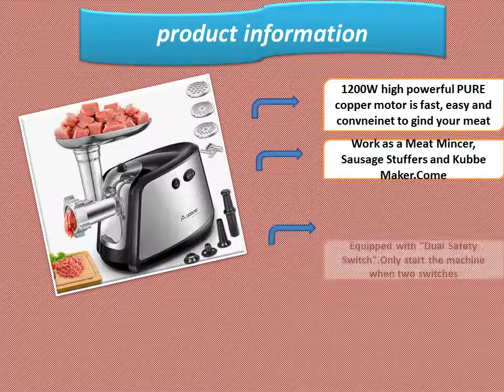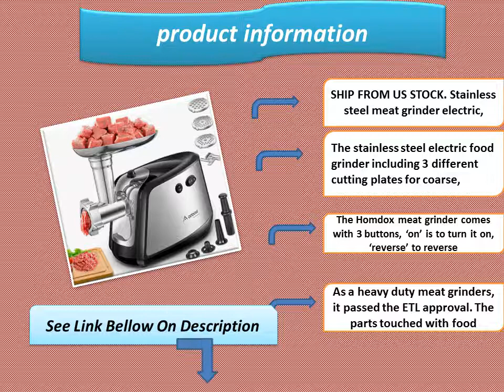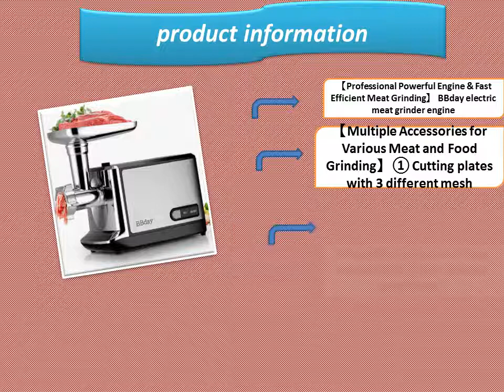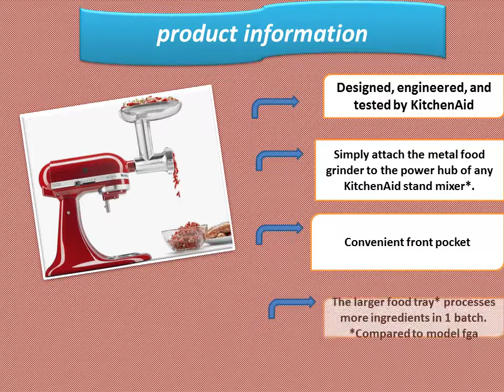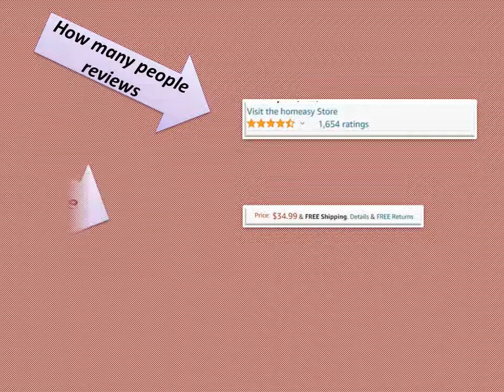Best Electric Meat Grinders 2022 Top 5 Best Electric Meat Grinders Reviews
With an integrated breaker and a quality ventilation system, the Betitay Max (appx. $139) can work away for a substantial period of time without overheating.

Best Electric Meat Grinders Despite its relatively compact size, it delivers dependable power and efficiency.It's not particularly heavy-duty and its power won't blow you away, but the Ginatex 2000 (about $80) is an economical option for those who need cooking assistance on a budget. It weighs less than 12 pounds, so it's not difficult to move around, if need be.It's hard to miss the large power button on the HomeLeader Stuffer (about $59), making it simple to set the gears within its stainless steel body into motion.

It's reasonably easy to disassemble it, clean all the parts, then put it back together.Designed with large gears that are housed in a secure metal gearbox, the Sunmile SM-G50 (appx. $200) can pulverize up to 200 pounds per hour.Best Electric Meat Grinders It includes a convenient built-in storage area for the cord, the blades and the rest of the parts.